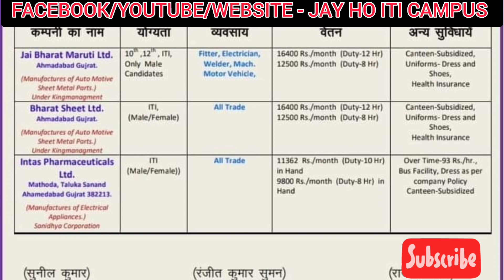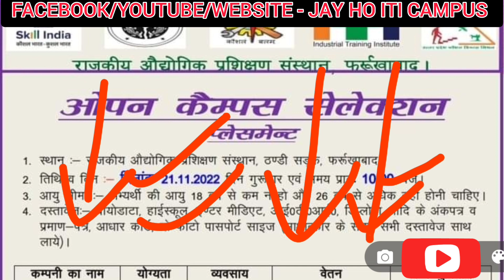वृहद रोजगार मेला // JBM, Bharat Sheet & Intas Company Job Fair || Job in Ahmedabad Gujarat Plant Job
3 Biggest Company Latest Campus Placement Drive for Govt ITI Farrukhabad Uttar Pradesh|| Job in Ahmedabad Gujarat